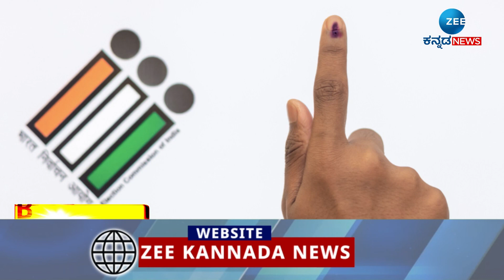6th phase of voting for Lok Sabha from today | ಬಹಿರಂಗ ಪ್ರಚಾರ ಅಂತ್ಯ, ಮತದಾನಕ್ಕೆ ಕ್ಷಣಗಣನೆ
ಲೋಕಸಭಾ ಚುನಾವಣೆಯ ಆರನೇ ಹಂತದ ಮತದಾನ ಇಂದು ಆರಂಭವಾಗಿದೆ. 8 ರಾಜ್ಯ ಮತ್ತು ಕೇಂದ್ರಾಡಳಿತ ಪ್ರದೇಶದ 58 ಕ್ಷೇತ್ರಗಳಲ್ಲಿ ಚುನಾವಣೆ ನಡೆಯಲಿದೆ. 889 ಅಭ್ಯರ್ಥಿಗಳು ಕಣದಲ್ಲಿದ್ದಾರೆ.